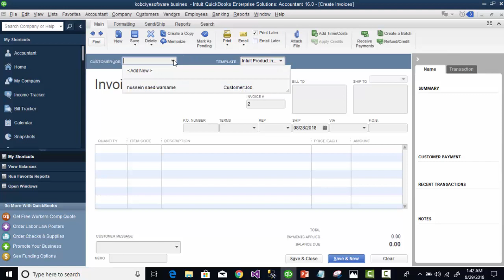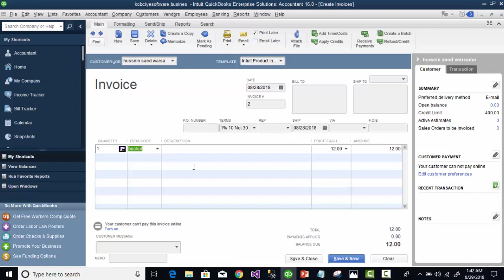lesson 10 Record sales on credit in kobciyesoftware Af-Somali